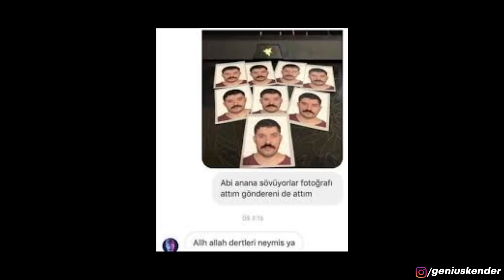pintipanda - allah allah dertleri neymiş ki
allah allah dertleri neymiş ki? neyse bu işi de birlikte çözeceğiz arkadaşlar aceleye gerek yok.